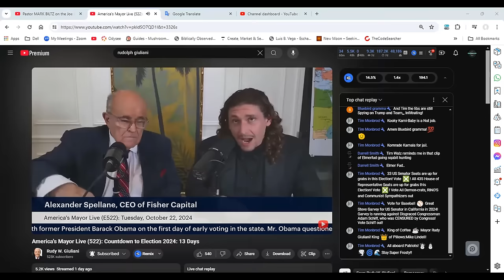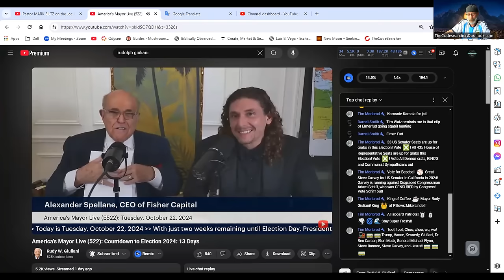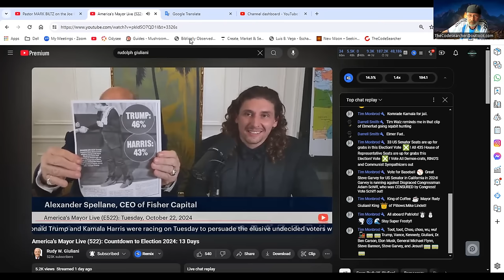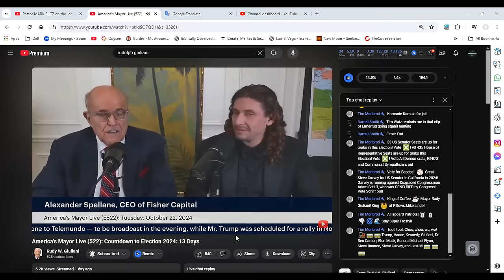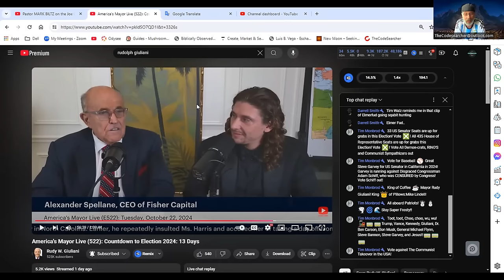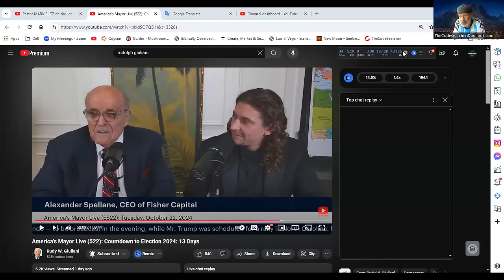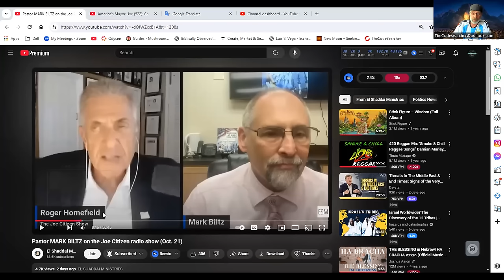ELECTION 2024, two confirmations of what ive told you already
jonathan the Codesearcher shares two confirmations of what he has said in the past few years, and The Election 2024 bible code

Unveiling the Eclipse, Election, and The  Trump Bible Code
a few ways you can help this channel
First please thumbs up, second please comment

OR if you are able a Donation would be a Blessing